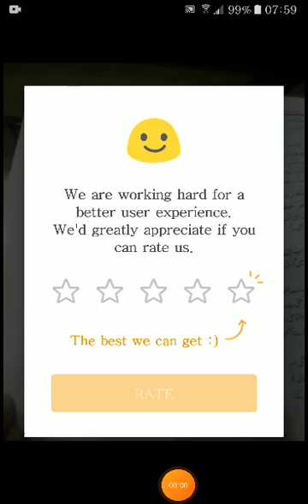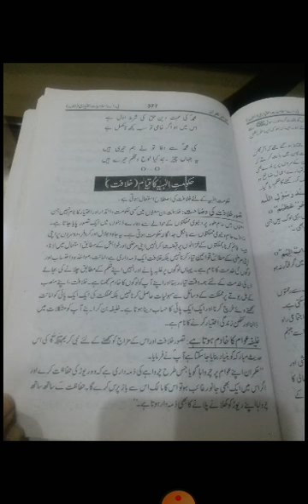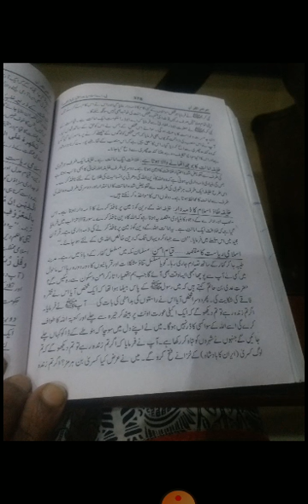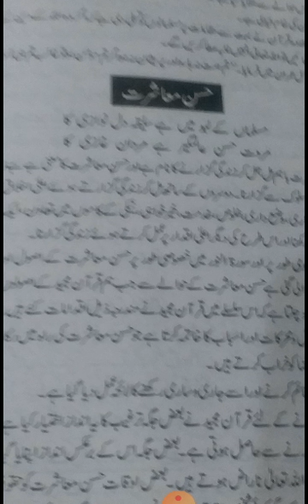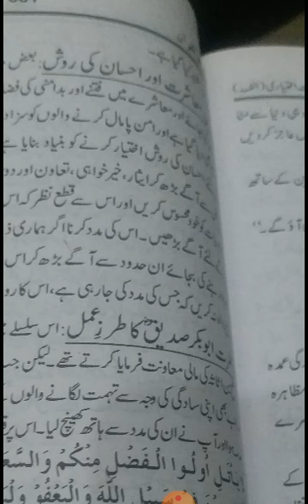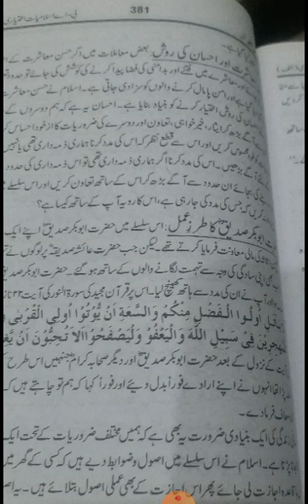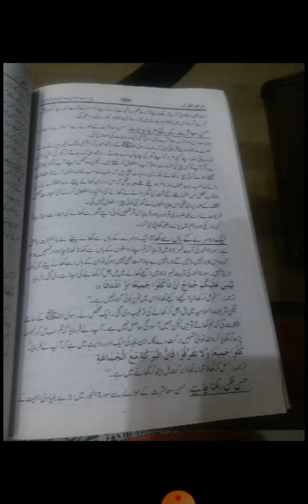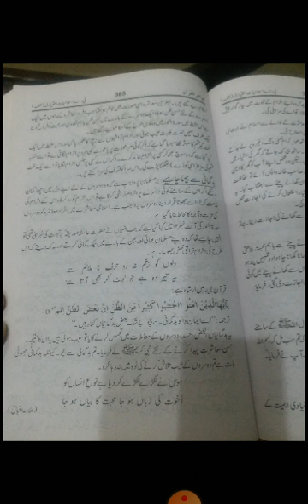ialamiat elective | lecture 18| 3rd year